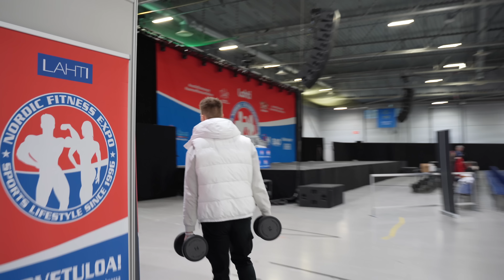KISAVIIKONLOPPU | NFE 2023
Pitkään odotettu kisavidi !

SEURAA MYÖS IG JA SNÄP @elmer.stucki